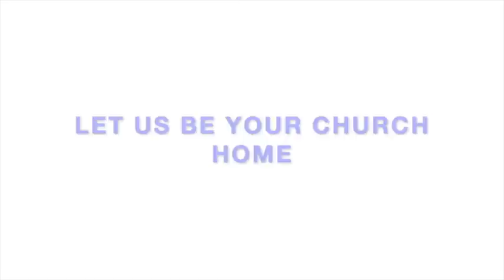Who Shall be Saved?